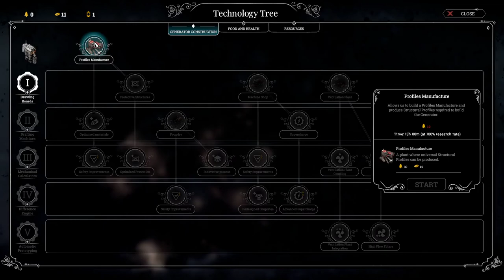The Last Autumn on Extreme 1